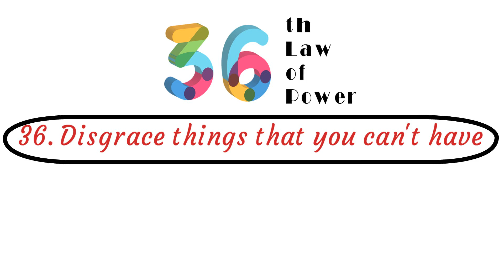How To Avoid Jealousy - 48 LAw Of Power -36th law of power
In this video, we are talking about the core reasons because of which people feel jealousy and we are also talking about how to avoid jealousy.

in his book, the 48 laws of power Robert Greene shared it clearly.

If you like the video then, don't forget to press the like button and share this video to your family and friends, and don't forget to subscribe and press the bell icon, Thanks for watching!